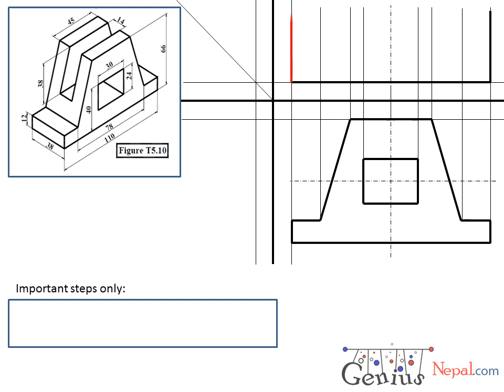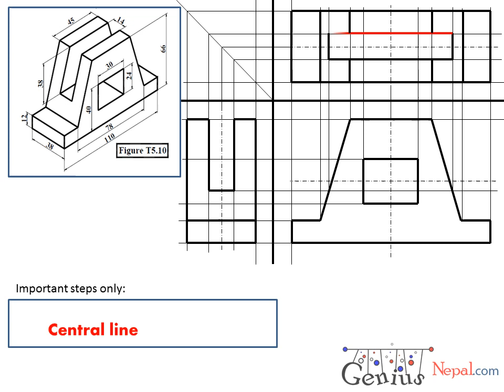Engineering Drawing Tutorials/Orthographic drawing 1 with front view and slide view (T 5 .10)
Engineering Drawing Tutorials.Orthographic drawing 1 Front  & Side view (Section) with question and step-wise solution.
Engineering Drawing Tutorial's solution of I.O.E (T.U),K.U and PU of Tutorial 5.